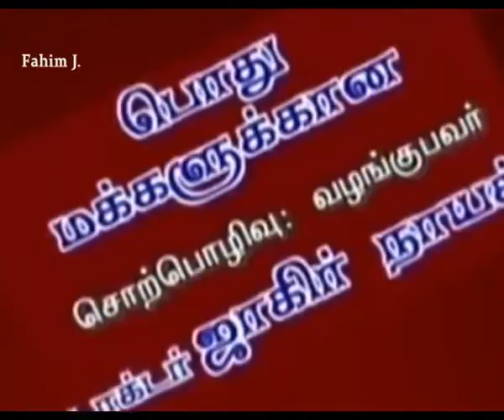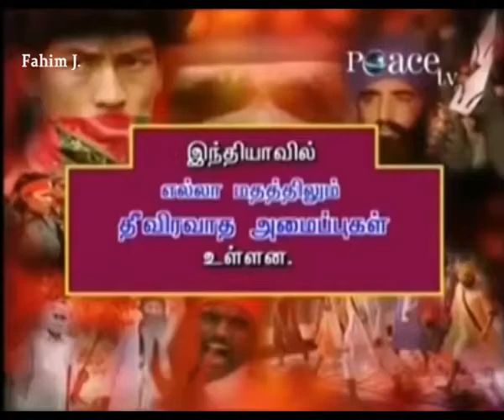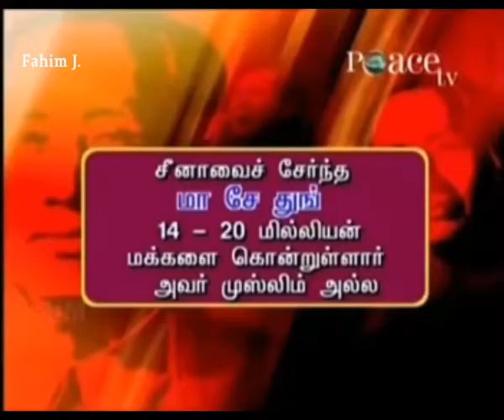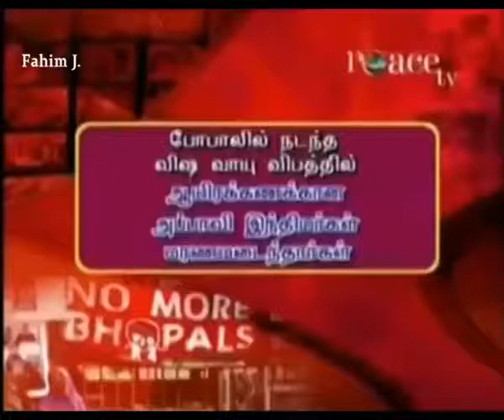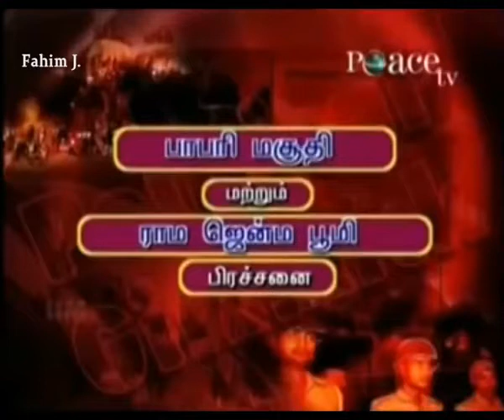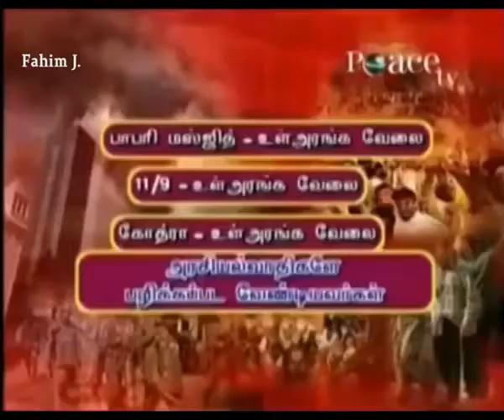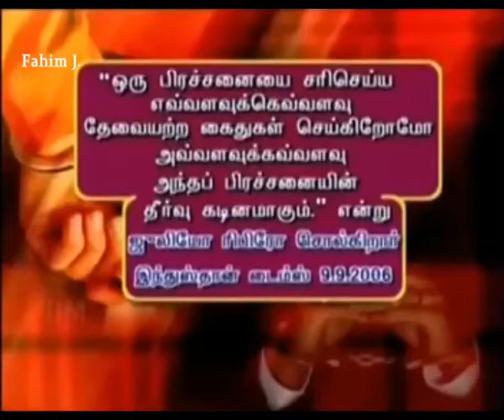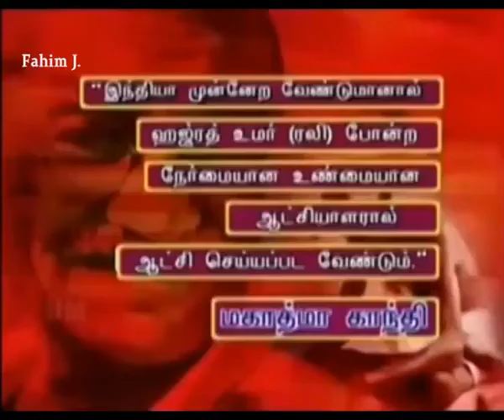இஸ்லாமிய மார்க்கம் தீவிரவாத மார்க்கமா? தீவிரவாதம் முஸ்லிம்களின் தனி உடைமையா? | Dr. ஜாகிர் நாயக்